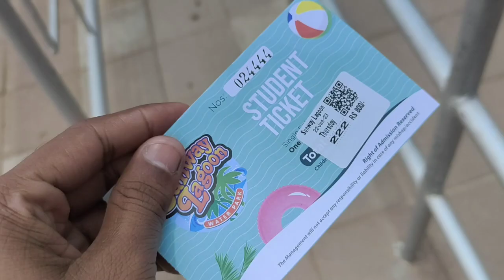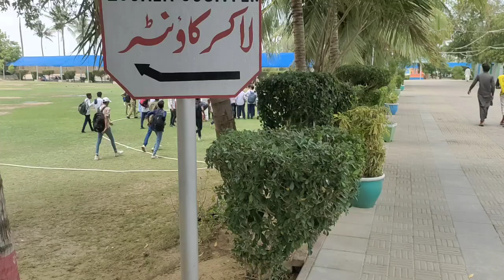Picnic ka mazayy qurbani ka season ma || sunway lagoon | mohsin ali vlogger